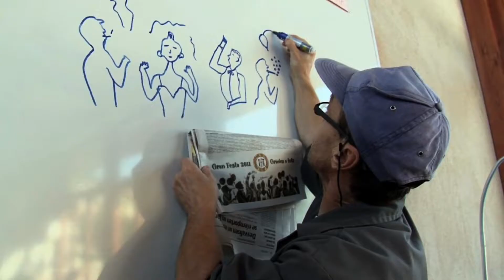La cooperativa l’Olivera, Premi Pere Casaldàliga a la Solidaritat del CLAM 2022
La cooperativa l’Olivera ha estat distingida amb el Premi Pere Casaldàliga a la Solidaritat d’enguany, que concedeix el Festival Internacional de Cinema Social de Catalunya, el CLAM. L’entitat rebrà el premi i l’homenatge del festival en un acte que se celebrarà el diumenge 25 de setembre a les 12 del migdia al Teatre Auditori Agustí Soler i Mas de Navarcles.
   L’entitat, nascuda l’any 1974 a Vallbona de les Monges, és un referent en vetllar per la inserció de persones en situacions especialment desfavorides per mitjà del treball en l’entorn rural i l’elaboració de vins i olis ecològics. Des de l’any 2010, a més, l’Olivera també impulsa un projecte per a joves amb necessitats especials centrat en l’obtenció i comercialització de l’únic vi obtingut a la ciutat de Barcelona, concretament des de la masia de Can Calopa dins del Parc Natural de Collserola
Amb la concessió d’aquest premi l’organització ha volgut destacar que, amb la seva tasca diària, la cooperativa l’Olivera treballa perquè “la paraula inclusió es converteixi en convivència” i per desenvolupar un espai on les persones siguin valorades per les seves habilitats, defugint qualsevol etiqueta.
Amb aquest guardó, l’entitat d’origen urgellenc recull el testimoni de la fundació Lligam, guardonada l’any passat per la seva tasca a favor de dones soles o amb menors a càrrec seu i que es troben en situació de risc d’exclusió social i se suma a la llista de guardonats al llarg dels 18 anys de vida del festival.
La concessió del Premi Pere Casaldàliga a la Solidaritat és una de les cites emblemàtiques del CLAM, que aquest divendres dia 23 inaugurarà als cinemes Bages Centre de Manresa la seva divuitena edició.